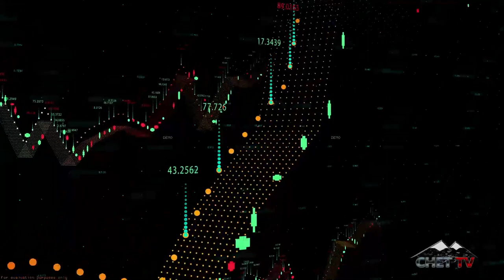CHET TV NEWS MINUTE NOVEMBER 27,2020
The latest news update for November.27th,2020